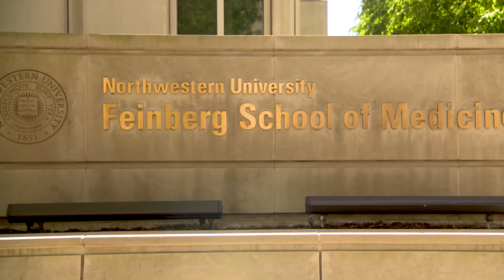Trainee Stories: Kate Poropatich MD, MPH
Kate Poropatich MD, MPH, recently completed a Pathology residency and is now fellow on the Advanced Training and Research track for Pathology. Her area of research is tumor immunology, specifically in HPV-driven throat cancer.